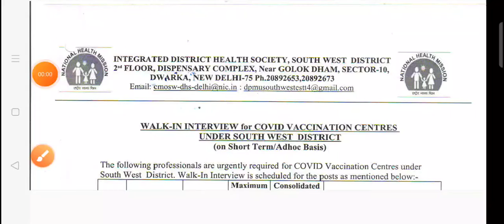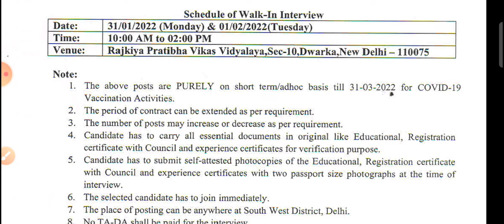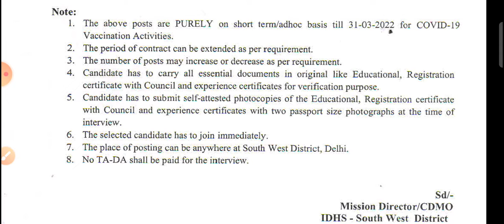New Delhi Nursing Vacancy ।। Salary 40,000 ।। Interview Based Selection ।।